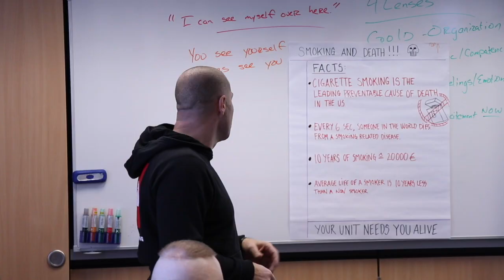Class 19B - A Student Perspective Part 2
Another student perspective regarding their experience in the Inter-European Air Forces Academy Professional Military Education courses.